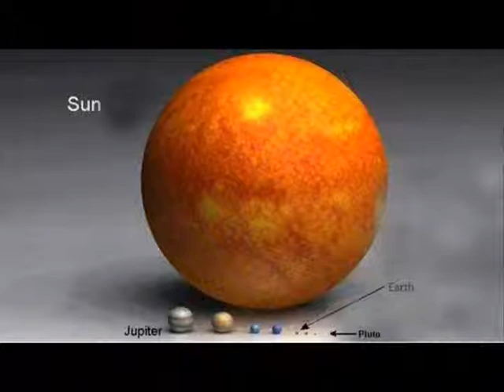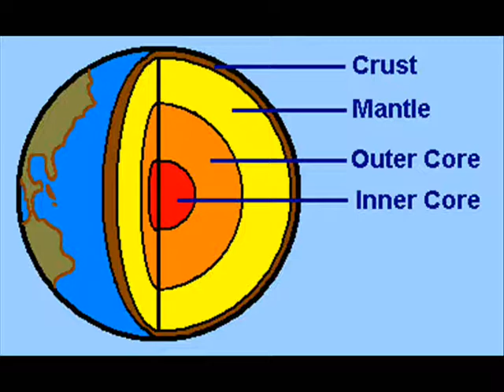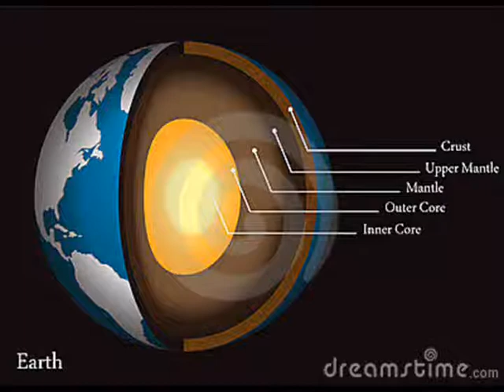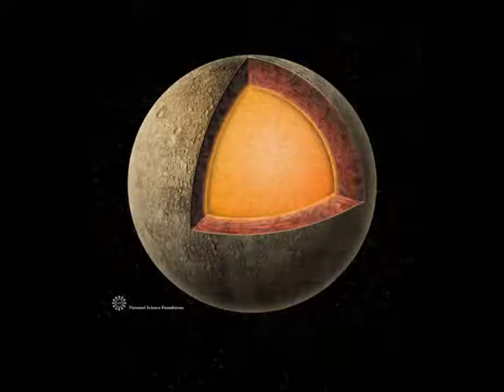How Planets Form (new theory)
Stars constantly eject material into space and some of it ends up in orbit.  Where it cools off forming meteors and other objects.  Very rare large eruptions may even create planets which cool into a glob that doesn't fall back in the star and ends up in orbit.  The outside of this glob cools over time and eventually forms an outer crust.  This is a new theory I've been researching and a lot of evidence suggests it may very well be true.  Stars are huge balls of plasma that started life as gas giants that grew large enough to start a fusion reaction.  They have a lot of gravity and because of this a lot of asteroids and comets and everything fall into them giving them more material which is usually vaporized instantly forming new plasma.  Higher temperature elements make it in further in than others which help form the different layers of the Star.  Plasma is the fourth state of matter if you cool it off a gas forms, cool this and liquid forms, etc.